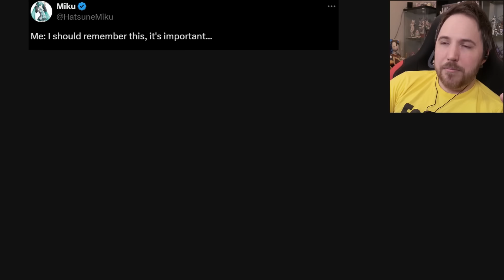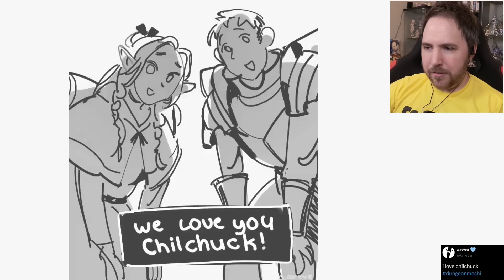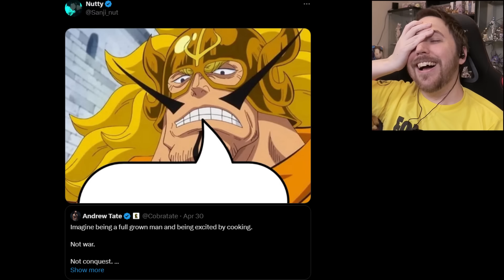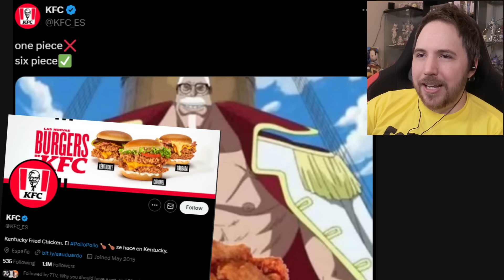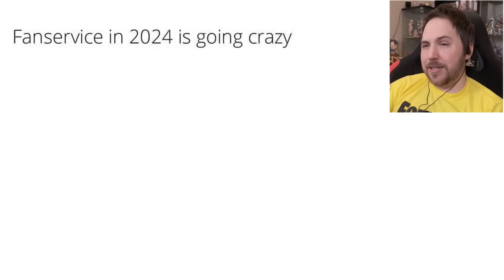THE FORBIDDEN HAND JOB - Anime Memes